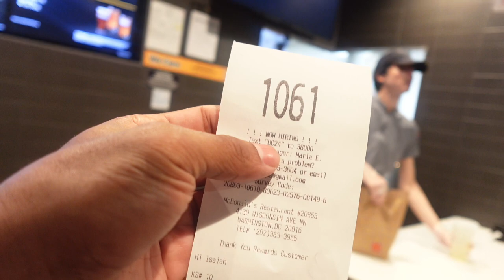Ep. 5 “I dropped 40 @Brunson in the trenches “ (Ft. Burkes, Cy, Ree,Aj,Naji…)